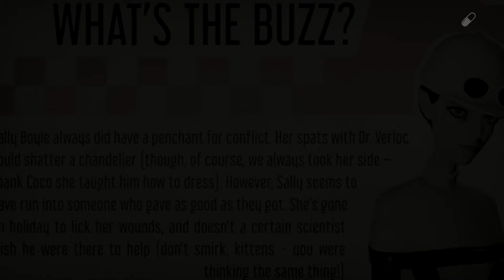We Happy Few #22 (Детский поильник, Крысиный остров)